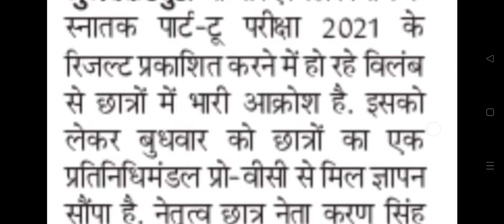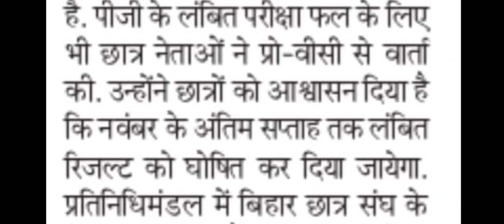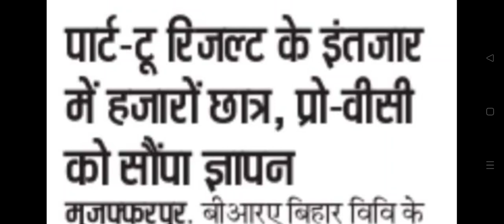brabu part 2 result एक और नई खबर | कब आएगा रिजल्ट 😡 | bihar university news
brabu part 2 result 2019-22 news
brabu part 1 exam news
brabu part 2 exam news

brabu ba part 2 result 2019-22
brabu part 2 exam result 2019-22

ba part 2 result kab aayega brabu

brabu news today,brabu news today,brabu latest news on exam

bihar university part 1 spot admission 2022
bihar university ba part 1 spot admission 2022
bihar university part 1 b.sc spot admission 2022
bihar university b.com part 1 spot admission 2022